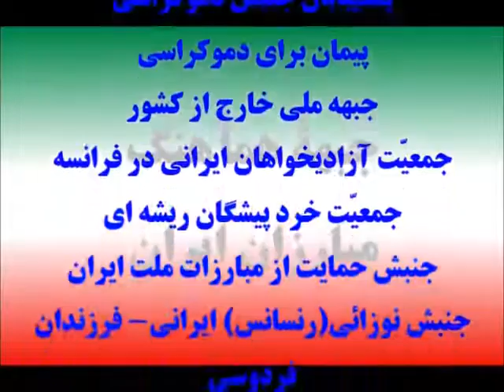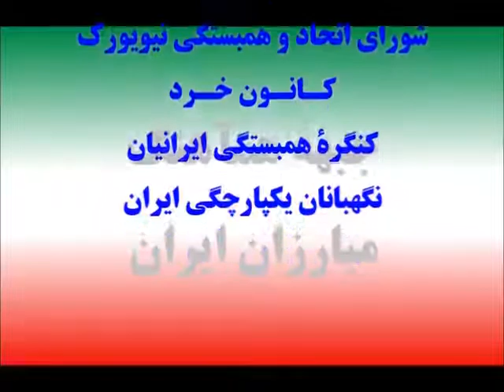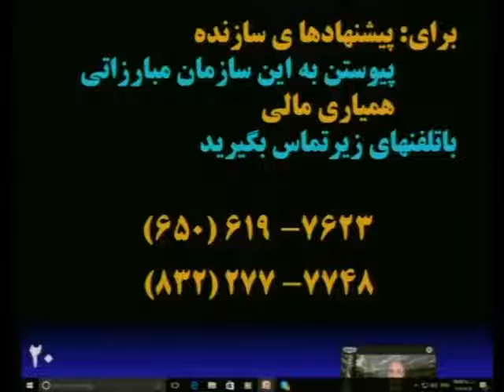Video 293, November 20, 2016, Dr. S. Ahmadi and Col. B. Sarshar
تغییر ساختار سیاسی آمریکا  و آینده خاور میانه
نقش مجاهدین خلق و آینده ایران
راه نجات ایران